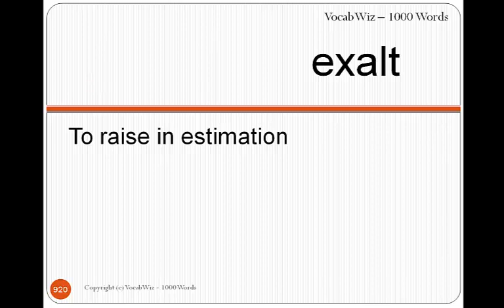Exalt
VocabWiz-1000 Words